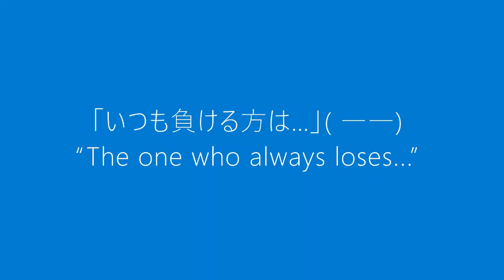English Ver「The one who always wins is 」🙂😸😁cat America LaPerm hair twirls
@ネコのラパーマ 「空クウ」AND「海カイ」 BROTHERS兄弟
‹説明／description›
As usual, Kuu and Kai are playing to their heart's content.
Kuu seems to have challenged Kai, but his athleticism...😅😹😂😽Ha,ha,ha,ha. 😂🤩😻😀

いつもの通りクウとカイが思い思いに遊んでいます。
クウがカイに挑んだようですが、運動神経は…😅😹😂😽Ha,ha,ha,ha.

‹楽曲／music›
きまぐれにゃんこ　Capricious cat
■Caro kissa 作詞作曲
table_1(Caro kissa) sunachu(Caro kissa)

ご紹介😀😸😺😼
●名前：クウ（空）　猫種：ラパーマ　生年月日：2020年9月19日出生
　name：Kuu　cat breed：LaPerm　birthday：19th September 2020
●名前：カイ（海）　猫種：ラパーマ　2020年9月19日出生
　name：Kai　cat breed：LaPerm　birthday：19th September 2020

動画をご覧いただき、有難うございますm(_ _)m
アメリカネコの猫種、ラパーマの兄弟です。
何気ないネコの日常を切り取って動画にしています。

皆さんの「いいね」と「ご登録」が励みになります。
是非、ご登録をお願い致します。
笑いと癒しをいっぱいもらっています～～

These are brothers of the American cat breed, La Palma.
This is a video of an ordinary day in the life of cats.

I'd like to thank you all for your likes and registrations.
I hope you'll join us.
I'm getting lots of laughs and healing~!

English Ver.「Cats that like to hit the rubber band on their faces & A cat falling asleep」